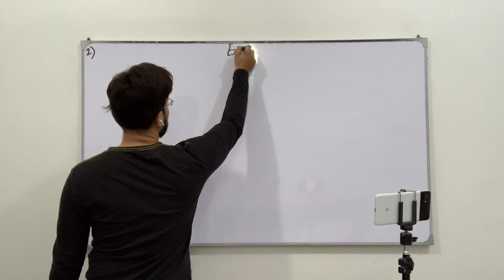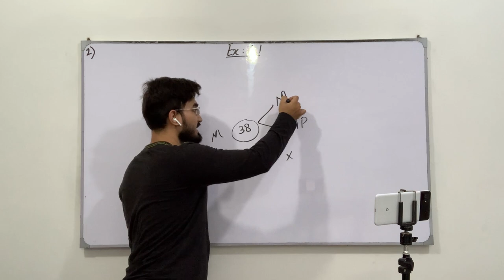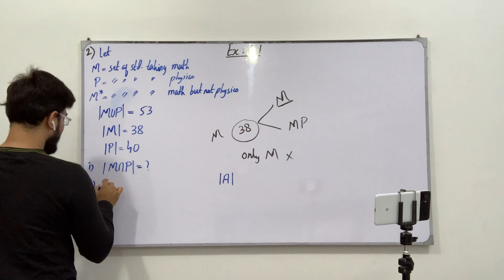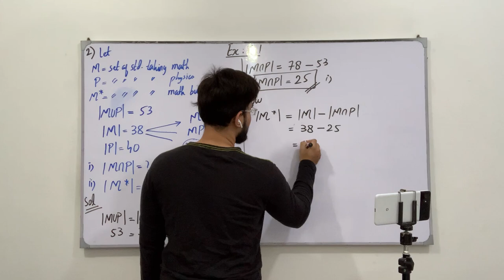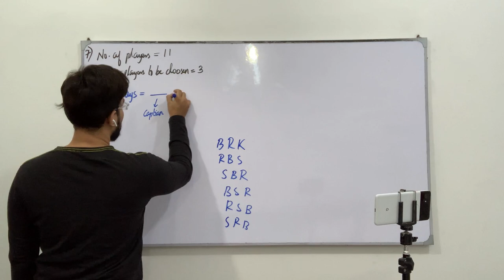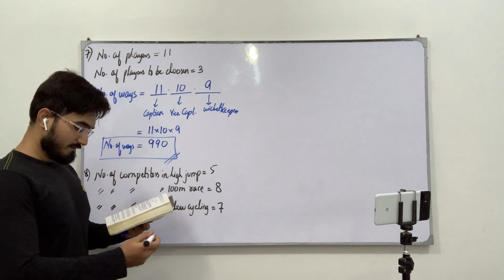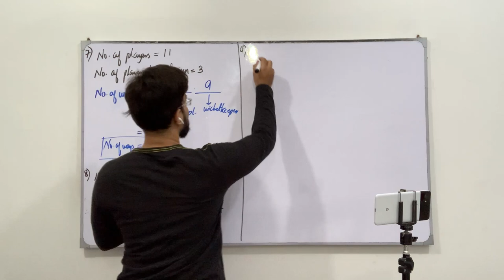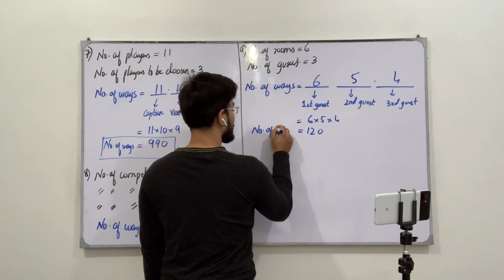Class 11 Maths | Lecture 227 | Chapter 7 | Ex 7.1 | Examples involving Counting Principles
In this video you will learn:
 How to solve problems related to counting principles